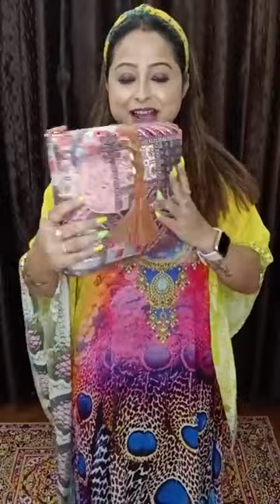Meghnas Designer Kaftan & Kurti Collections 💝 DT 06/06/23 💝COD All India 💝 For Booking WP 9674464722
Meghnas Boutique
COD Available All Over India 💝